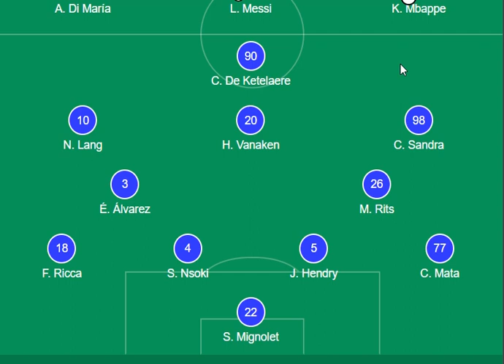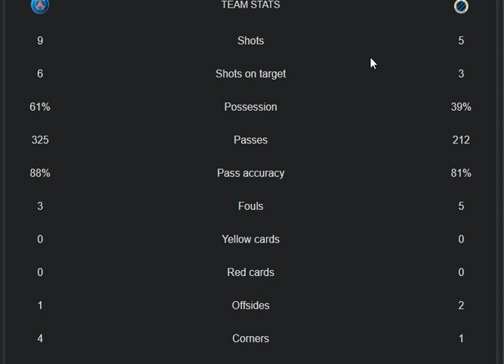PSG VS Club Brugge KV 4-1 Extended Highlights & All Goals 2021 || Mbappe || Lionel Messi today goals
in this video i share today biggest match between  PSG VS Club Brugge KV UEFA Champions League  2021 highlights, goals and stats also both teams  PSG VS Club Brugge KV lineup lineup 2021. what a real performance from both teams  Paris SG VS Club Brugge KV to lead goals in  UEFA Champions League  2021
 main parts of this video is:
 PSG VS Club Brugge KV 4-1 Extended Highlights & All Goals 2021
 PSG VS Club Brugge KV UEFA Champions League  2021
Kylian Mbappe goal today
Lionel Messi today goal
Lionel Messi today penalty goal
Mats Rits today match goal